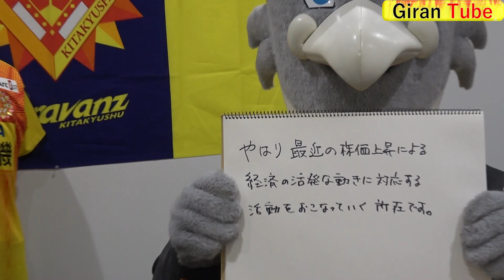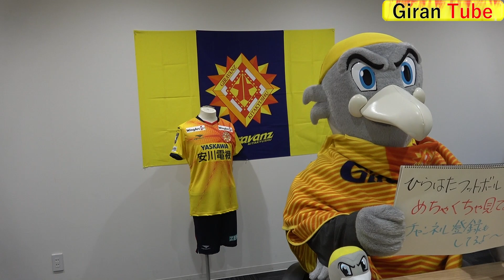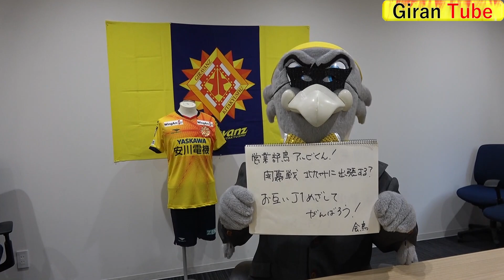Giran Tube Vol.6 ～マスコット大集合を別角度から＋開幕戦への意気込み～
今年はリモートで行われたマスコット大集合の模様を定点カメラで撮影。
最後に開幕戦へ向けての意気込みや新潟へ移籍した藤原奏哉選手へのメッセージも！